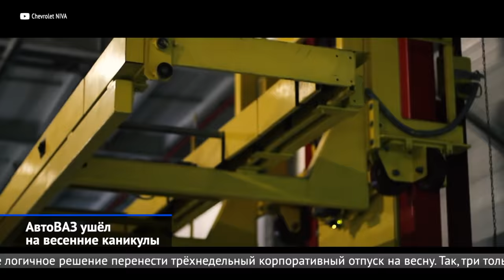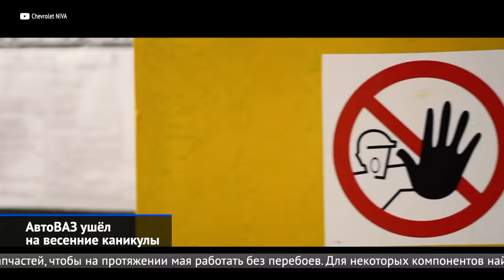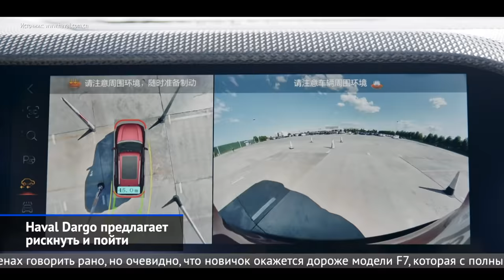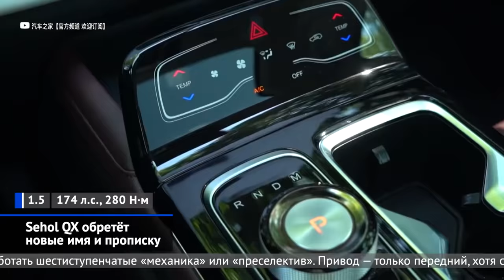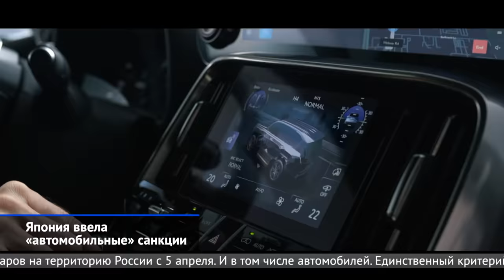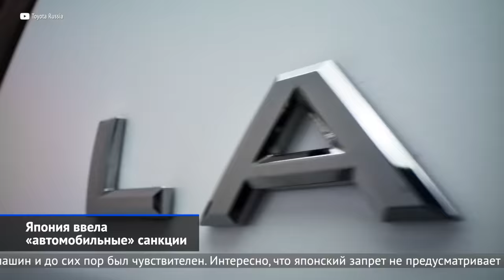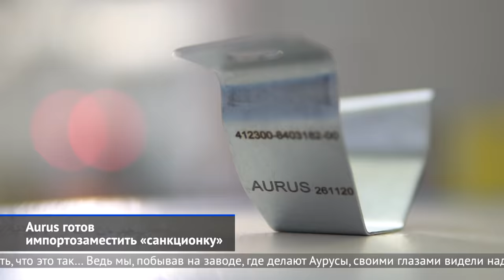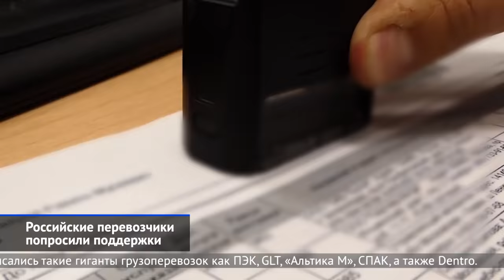Внезапно: Chery на конвейере УАЗа, «автомат» от ГАЗа, отпуск АвтоВАЗа и другие «Новости недели» №164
Пока российские автозаводы работают вполсилы или простаивают, иностранные бренды нехотя распродают остатки складов, а транспортные компании привыкают  новой реальности грузового рынка, китайские марки продолжают планировать новинки! В Тульской области началось производство долгожданного кроссовера Хавейл Дарго, а марка JAC получила сертификат одобрения типа на переднеприводный паркетник S6. А главная новость пришла под самый конец недели с Ульяновского автозавода — пробная прогонка кузова китайского кроссовера от Чери Тигго 8 по конвейеру УАЗа.

00:00 Вступление
00:38 АвтоВАЗ ушёл на весенние каникулы
02:21 Уйдут ли в отпуск другие заводы?
03:05 Volkswagen раздумывает над российскими перспективами
05:00 Группа ГАЗ похвасталась автоматической коробкой
05:50 Haval Dargo предлагает рискнуть и пойти
07:06 Sehol QX обретёт новые имя и прописку
08:10 Chery Tiggo 8 забрёл на ульяновский конвейер?
09:26 Япония ввела «автомобильные» санкции
10:51 Aurus готов импортозаместить «санкционку»
11:54 Российские перевозчики попросили поддержки

В последнее время АвтоВАЗ больше стоял, чем работал, поскольку на заводе не хватало то одного, то другого… В итоге, боссы автогиганта приняли вполне логичное решение перенести трёхнедельный корпоративный отпуск на весну. Так, три тольяттинских и один ижевский конвейер остановились 4 апреля, чтобы запуститься 25-го. В течение апреля служба закупок планирует накопить дефицитных запчастей, чтобы на протяжении мая работать без перебоев.

КамАЗ также планировал объявить длинный корпоративный отпуск. Хотя до начала марта предполагалось, что общих каникул не будет вообще, а работники отдохнут по персональным графикам. Но пока грузовой автогигант загружен заказами, для выполнения которых есть необходимый запас деталей.

В самом начале марта российское представительство Фольксвагена остановило производство на своём заводе под Калугой. Простой на обеих линиях продлится минимум до 12 мая. Но, возможно, производственный перерыв затянется до июля.

Группа ГАЗ похвасталась своей собственной автоматической коробкой передач. Она разработана силами компании «Нижегородские моторы», которая вскоре должна наладить и выпуск этого агрегата — их будут ставить на автобусы семейства ГАЗ Вектор, а также на ГАЗон Next.

В Тульской области началось производство кроссовера Haval Dargo. По габаритам машина напоминает актуальный Хавейл F7, разве что колёсная база на дюйм длиннее да клиренс на сантиметр больше.

Ещё одна потенциальная новинка— от абсолютно неизвестной обывателю китайской марки Sehol, за которой, на самом деле, стоит концерн JAC. Поэтому на российский рынок кроссовер Sehol QX выйдет как JAC S6.

Кузов кроссовера Chery Tiggo 8 замечен на конвейере Ульяновского автозавода. Видимо, китайская марка всерьёз планирует выпускать этот кроссовер на мощностях УАЗа. А для этого как раз нужно пробная прогонка. О планах сотрудничества ульяновского автозавода с китайской компанией мы узнали после встречи Владимира Путина и Си Цзиньпина на открытии пекинской Олимпиады. Но до сих пор мы сомневались, способен ли Ульяновский автозавод делать какие-либо машины, кроме рамных.

Правительство Японии утвердило запрет на экспорт люксовых товаров на территорию России с 5 апреля. И в том числе автомобилей. Запрет касается машин стоимостью от 6 млн йен — это примерно 50 000 $ или 3,7 млн ₽ по текущему курсу.

Российский Aurus уверяет, что уже увидела заметный рост популярности седанов Аурус Сенат. При этом Aurus готов выпускать столько машин, сколько потребуется покупателям.

Большинство грузовых марок остановили импорт техники и запасных частей. На дилерских складах пока есть запас деталей, но очевидно, что скоро он иссякнет. Фирменные СТО остановили сервисные контракты и работают по предоплате: это Volvo, Scania, Mercedes-Benz, Iveco и MAN. Грузовики этих марок за март подорожали вдвое, а российские и китайские аналоги — на 60%. Себестоимость транспортировки грузов подскочила на 10–12%. Транспортники просят государство поддержать сферу: предложения направлены уполномоченному при президенте по защите прав предпринимателей Борису Титову. Под ними подписались такие гиганты грузоперевозок как ПЭК, GLT, «Альтика М», СПАК, а также Dentro.